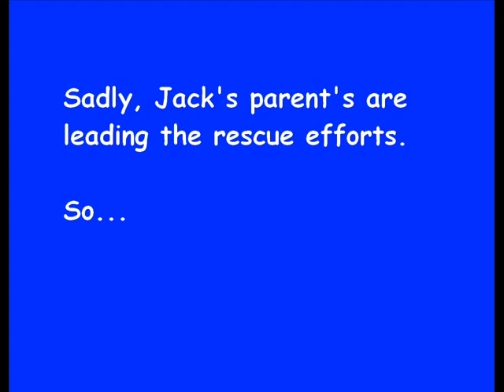Jack the Castaway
The Berenson Schemes #01 - Jack the Castaway
Middle grade humor/adventure series